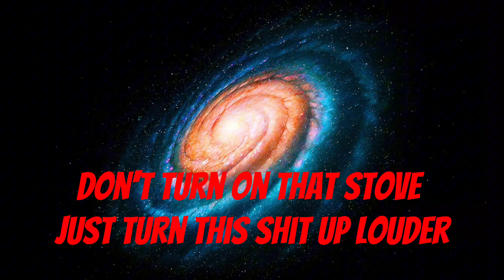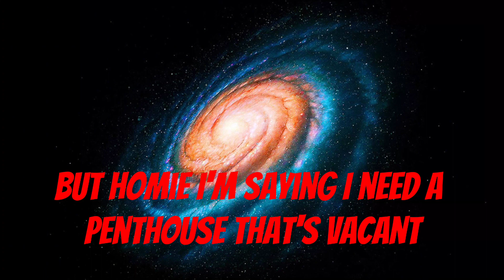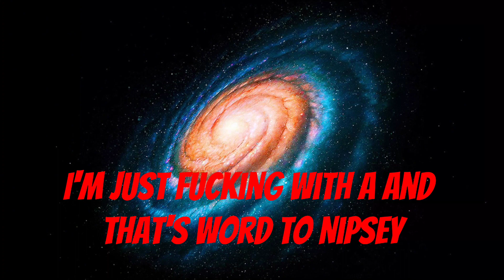MGK - SAIL - ( LYRICS )